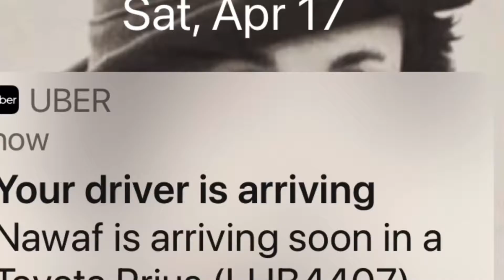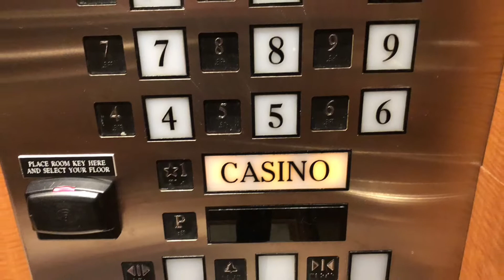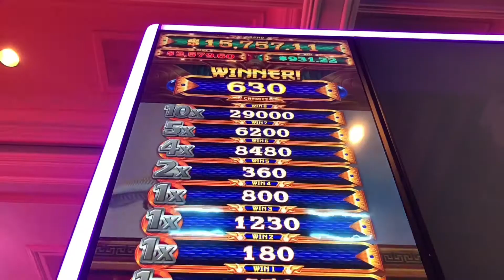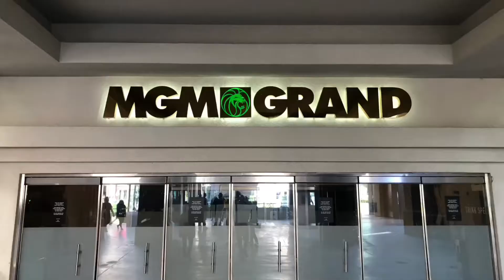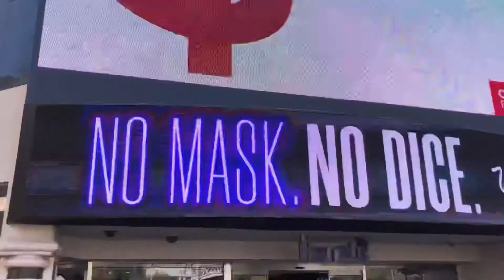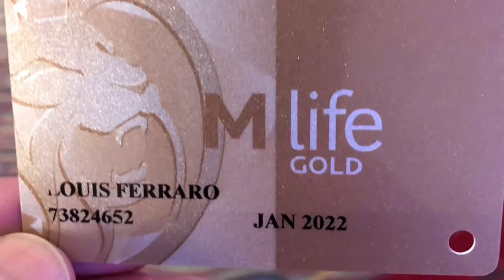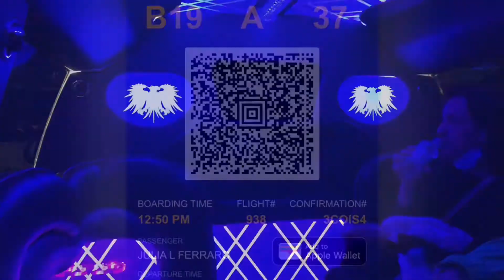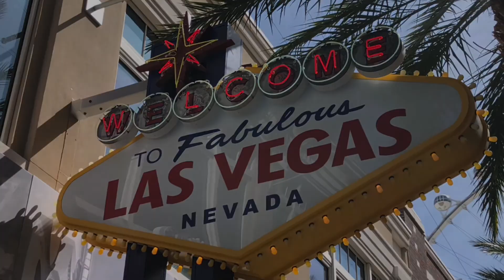Viva Las Vegas